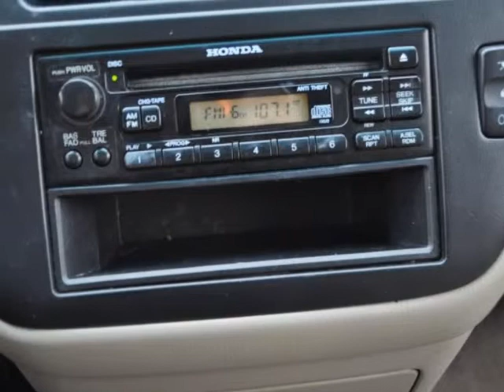2002 Honda Odyssey 5dr EX SECURITY SYSTEM TRACTION CONTROL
2002 Honda Odyssey 5 Door EX